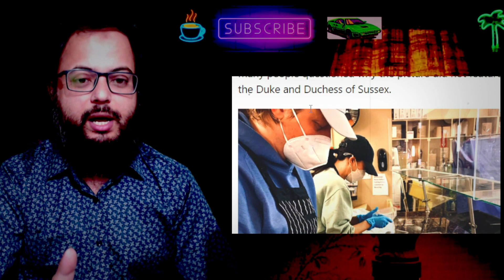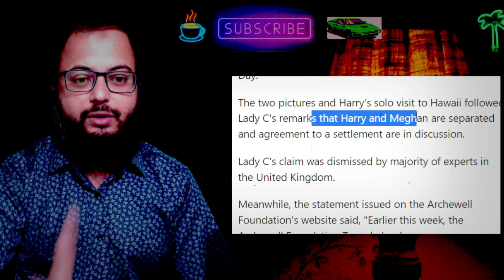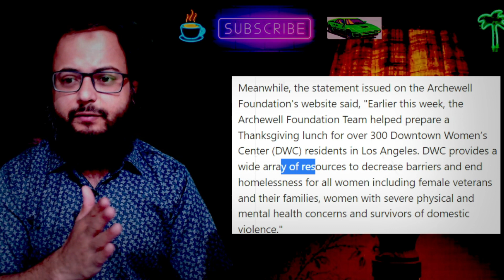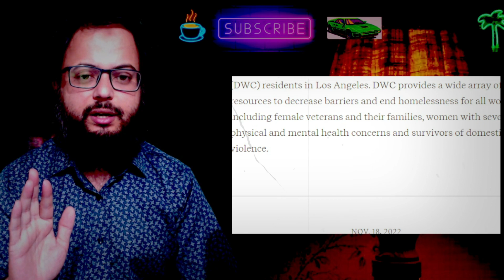This is the BIGGEST sign yet that Harry Meghan are NOT Together- SHOCKING!! (Neil/Sue/pdina/River)